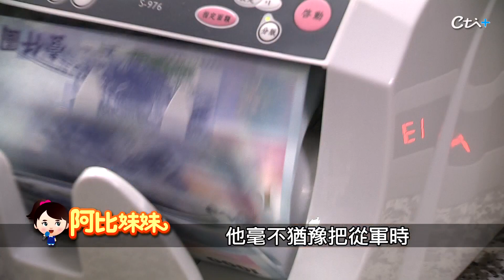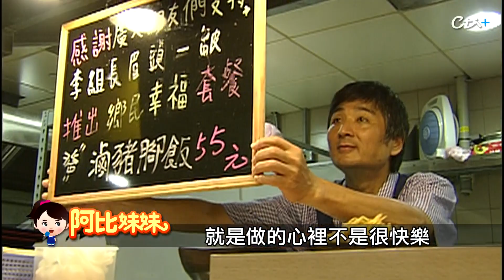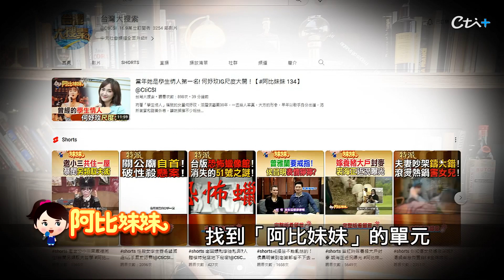"李組長眉頭一皺"中年失業又遇婚變 父兼母職養3子女【阿比妹妹 】@台灣大搜索CtiCSI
李鳳新因在類戲劇中飾演「李組長」爆紅，其中一句經典台詞「李組長眉頭一皺，發覺案情並不單純」，更成為流行用語，不過類戲劇沒落後，讓他頓時失去收入，連找工作也因「高名氣」四處碰壁，最後更和老婆離婚，他成了單親爸爸撫養三個子女。